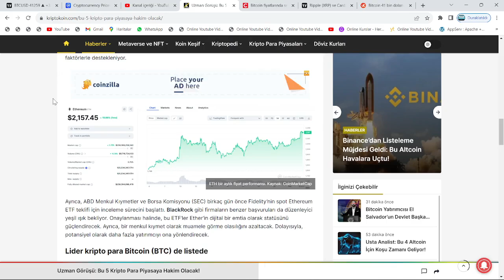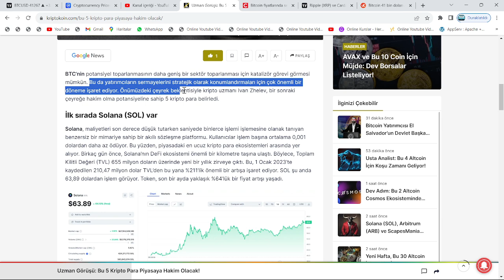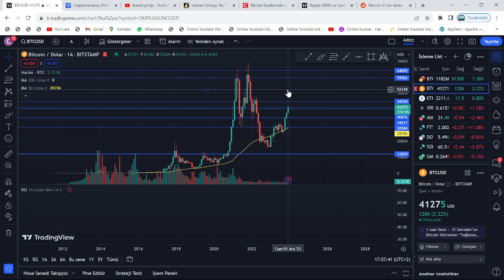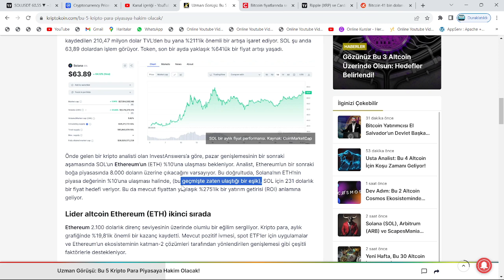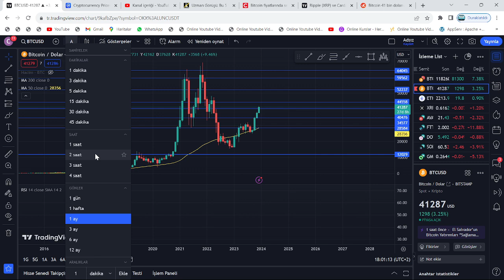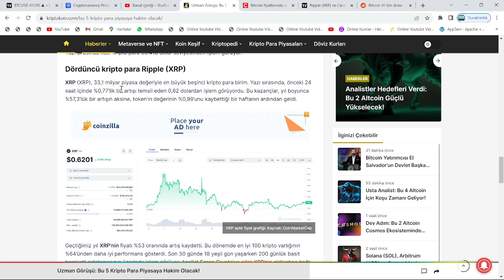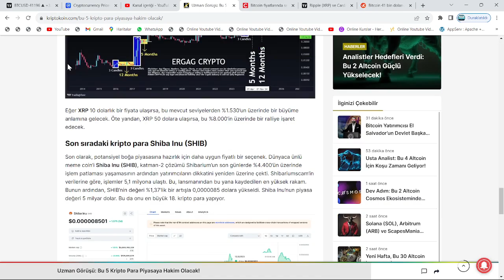EN GEÇ, OCAK BAŞI: XRP 50$ 80X, SHİBA 45X, SOLANA 240$, ETHEREUM 8000$ VE BİTCOİN 60000$!🚀RALLİLER!🔥